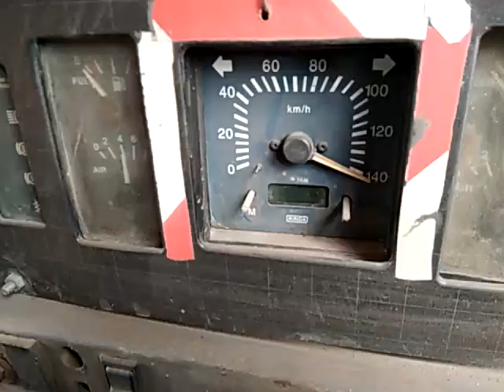2010 TATA LPT1109 4X2 Cargo Truck